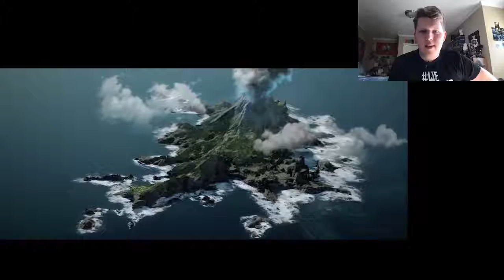Aquaman 2 - First Look REACTION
My reaction to the first Behind the Scenes look at Aquaman and the Lost Kingdom, coming to theatres Dec 2022.